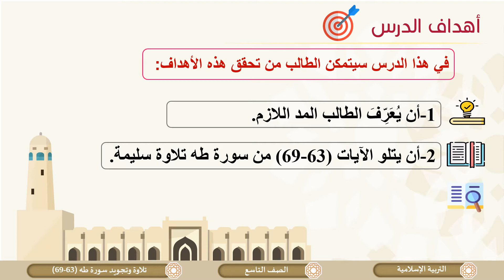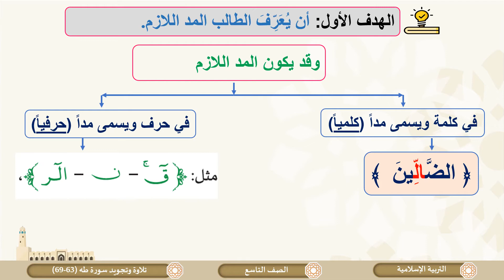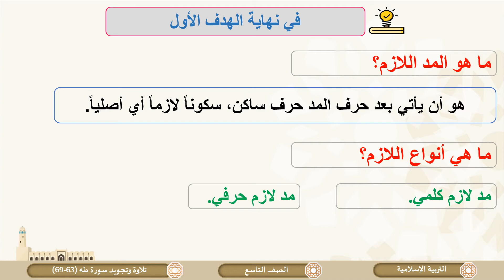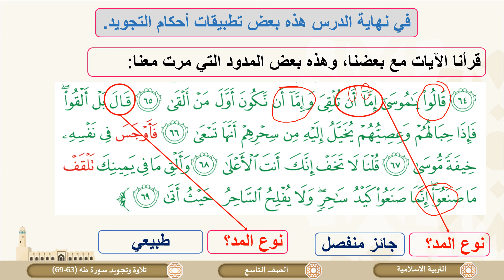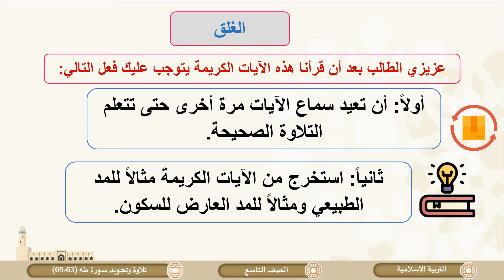الصف التاسع التربية الإسلامية تلاوة وتجويد سورة طه 63 إلى69